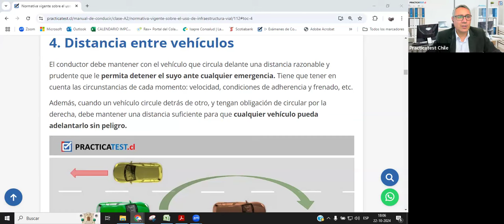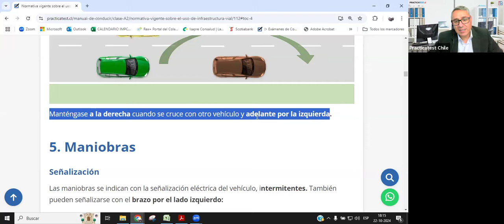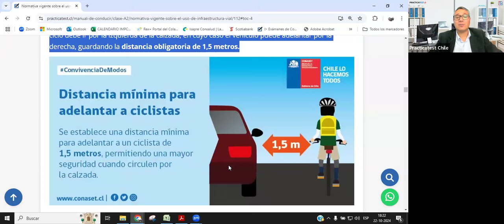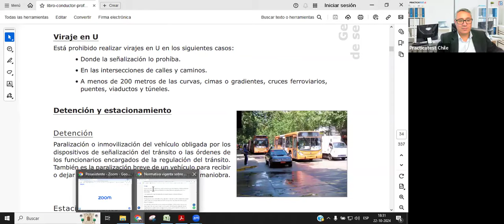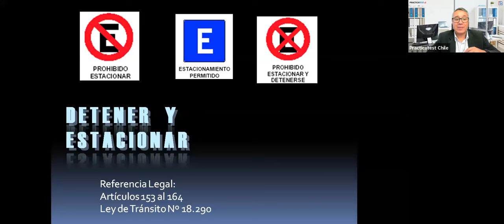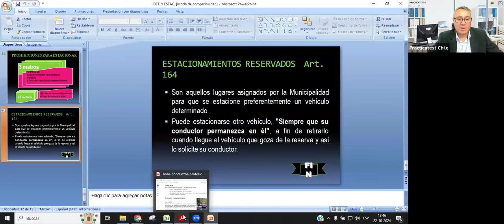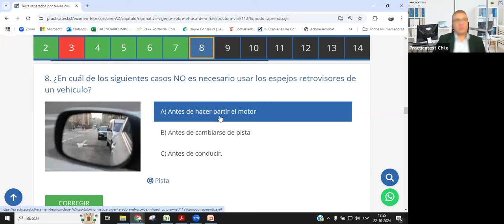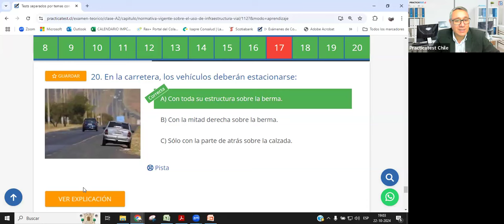258. CLASE PROFESIONAL - Licencia de conducir Chile 2024